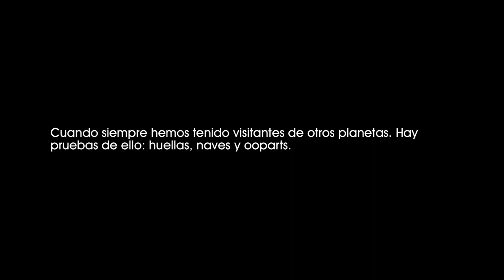El hombre que cayó a la Tierra (1976). Extraterrestre desvela al profesor su origen no humano [0590]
El hombre que cayó a la Tierra (1976).
El extraterrestre le desvela al profesor su origen no humano.

Cuando siempre hemos tenido visitantes de otros planetas. Hay pruebas de ello: huellas, naves y ooparts.